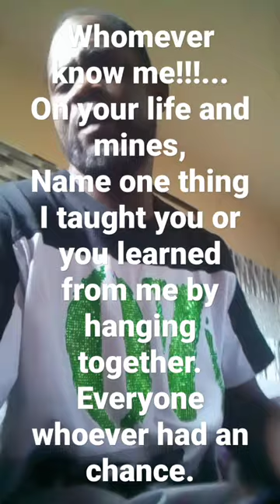Some wouldn't say a thing.Bullies became selfless service, Jeremiah Riggs was my first protege.